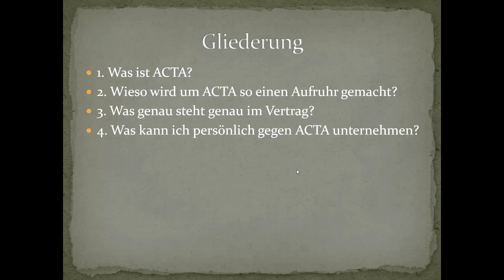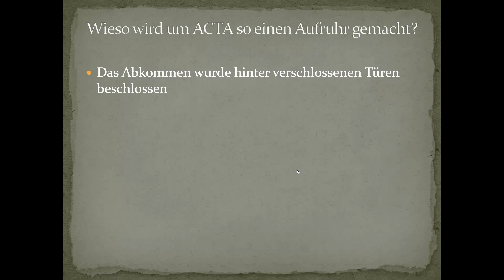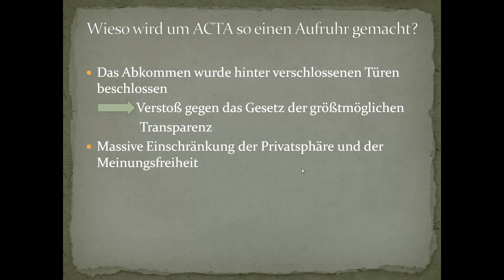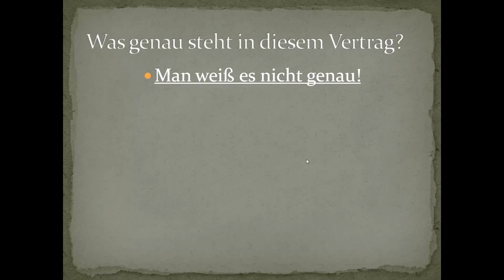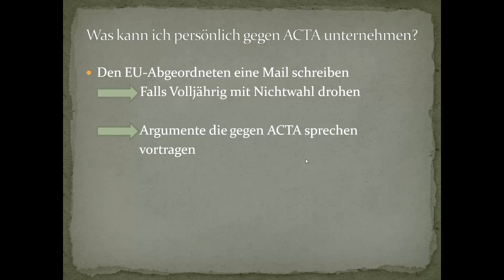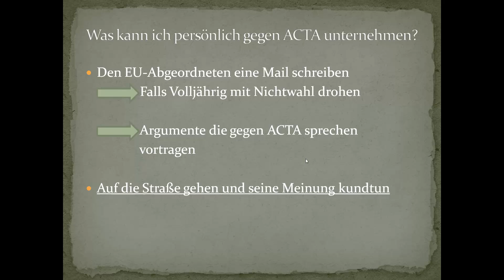ACTA -Warum man sich wehren sollte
Die Seite mit den Argumenten und weiteren Informationen:
E-mails an:
Mitglieder des INTA-Ausschusses:

Helft mit und kämpft dagegen an!